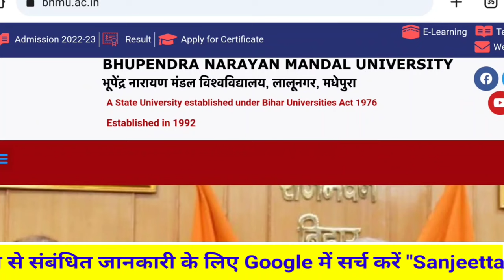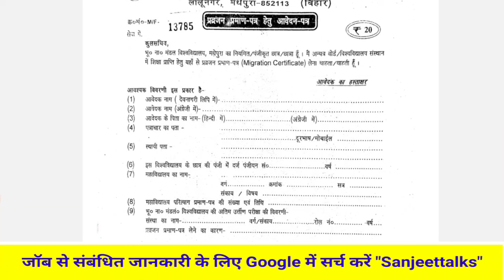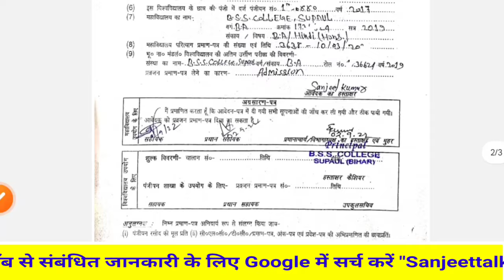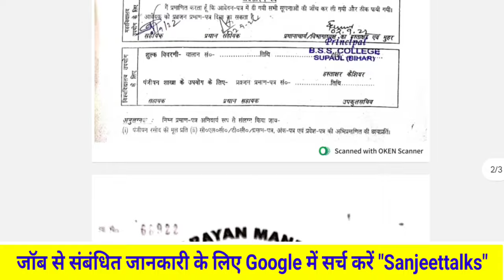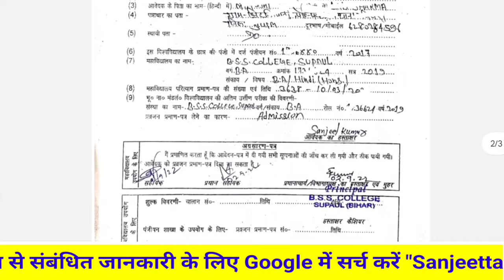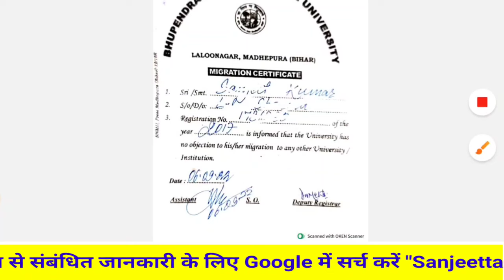BNMU University Se Migration Certificate Kaise Nikale | BNMU Degree Migration Certificate Process